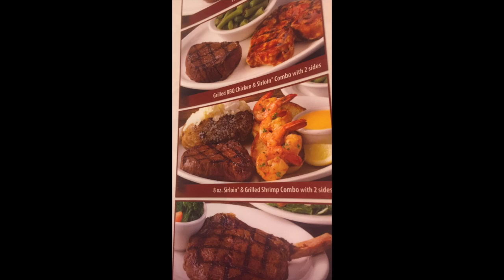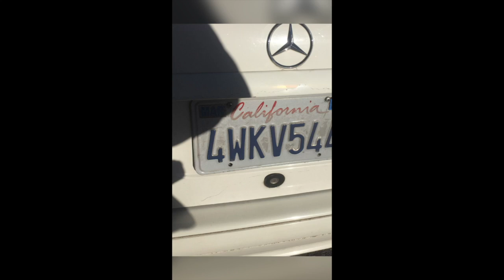Memories - Daily Vlog Day 6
A short evening rant and memories from a trip one year ago.